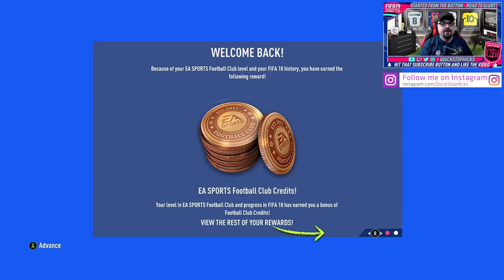FIFA 19 ULTIMATE TEAM EARLY ACCESS IS HERE I A BRAND NEW START I FIFA 19 ROAD TO GLORY #1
▽ FIFA 19 Started from the Bottom - Road to Glory - Episode 1

▽ FIFA 19 Started from the Bottom - Road to Glory

► Easy Peeps!

Welcome back to another FIFA 19 video.

Thanks for stopping by, I hope you will stay with me on the journey.

In a bit!

Intro/Outro Music: Courtesy of Sanixels